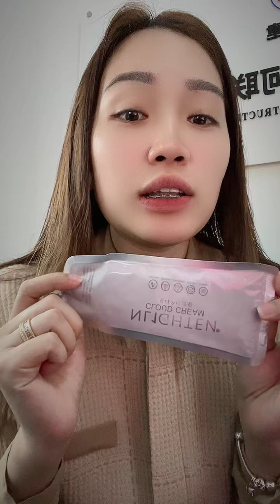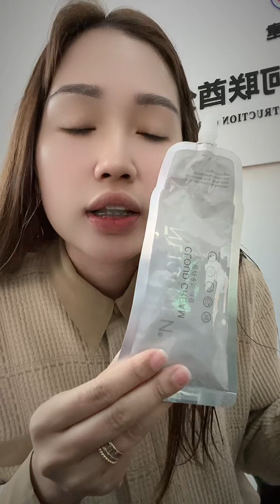SKIN CARE DAILY ROUTINE: NLIGHTEN PRODUCT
Good morning mga pangga “SKIN CARE muna tayo para looking fresh🥰🫢